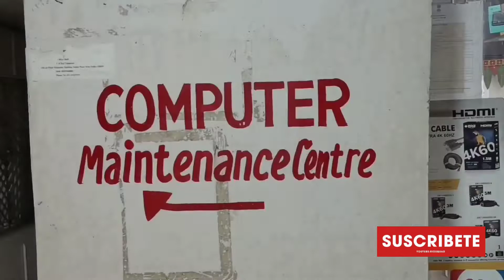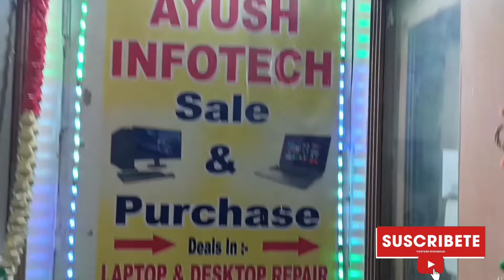Nehru place computer market in delhi l nehru place laptop market in delhi l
Nehru place Delhi 2022 ll

Nehru place computer market in delhi l nehru place laptop market in delhi